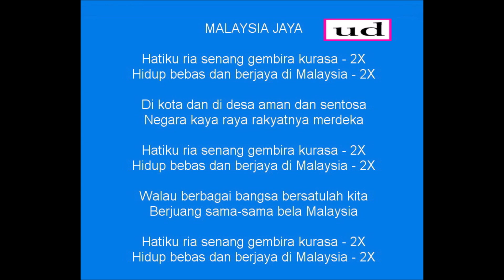OST Tiga Botak - Malaysia Jaya -1965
Nyanyian Wahid Satay, Rahmah Ali & Mat Sentol